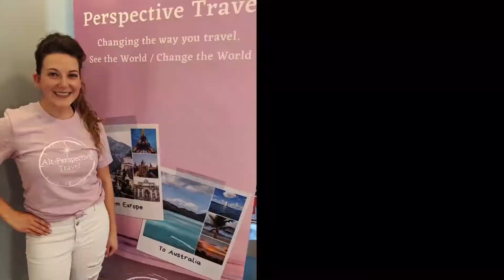What's Up Wednesdays- Learn How to Make EASY Money Online (Episode 3)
Hey guys, check out Episode 3 of our Alt Series - What's Up Wednesdays! What's Up Wednesdays is a video series to talk travel hacks, motivational words of encouragement to get you through your week, and entrepreneur advice to kick butt and accomplish goals! This week we will cover three ways to work online and make money right now! You don't need expensive training, online courses, or special certifications to do this.

All you need is the right tools and a willingness to learn new skills, and we have that all here for you in the Travel Circle. I dive into online freelance opportunities you can do with our company to start making money online today! There are many revenue streams offered in our company so there are many creative outlets to earn money with us. Are you ready to be a part of a new age social media platform that pays you to repurpose and share content?
Episode 3 will cover:
1. Using your talent to create unique, fully planned day trips catered to what you are interested in most and selling them on our platform.
2. Selling travel as an IATA accredited travel agent with us and earning high commissions for every tour and vacation package booked.
3. Sharing content like you are already doing on social media and get paid passive income via customizable affiliate links for any sales generated in our Travel Circle or Alt-Venture Kits Shop!

New this week with @alt_perspective_travel, take part in a new promotion launching Friday April 17th-Monday June 1st, 2020. We are awarding $100 and 10,000 Alt-Point promotional bonus for completing basic rules of participation!

Check out all of the awesome features of our partner platform and start earning money online today